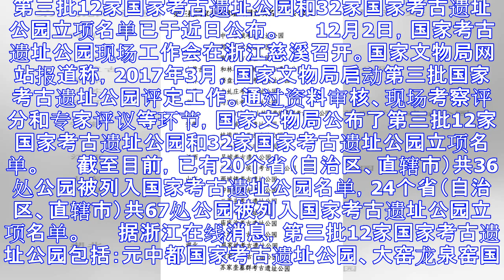第三批国家考古遗址公园立项名单公布:含海昏侯国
第三批12家国家考古遗址公园和32家国家考古遗址公园立项名单已于近日公布。 　　12月2日，国家考古遗址公园现场工作会在浙江慈溪召开。国家文物局网站报道称，2017年3月，国家文物局启动第三批国家考古...